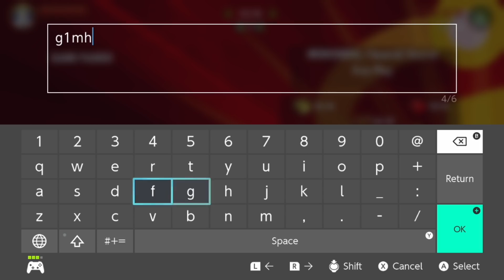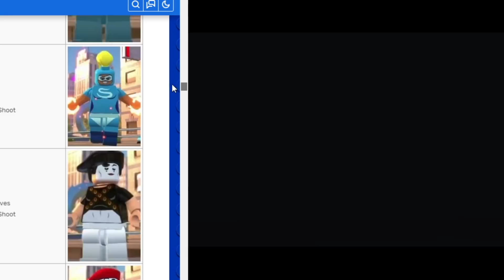They showed this to KIDS??!?!!??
yeah we even managed to softlock this game too